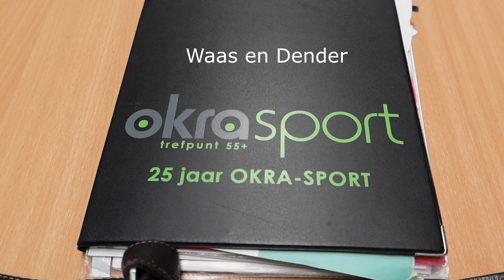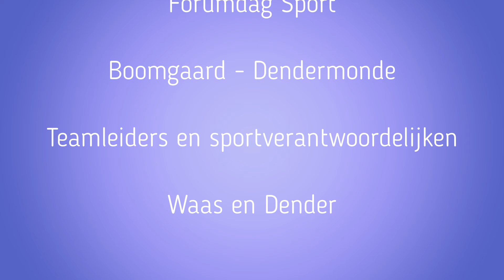STOELDANSEN OKRA WAAS & DENDER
Forumdag Sport - OKRA Waas en Dender
Muziek: I can't keep my hands off you (Dinky Toys)